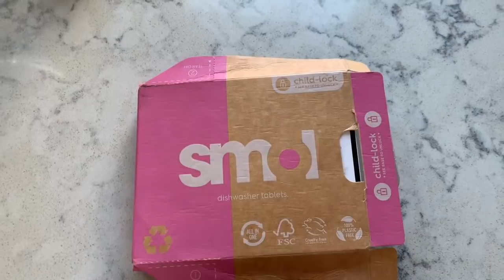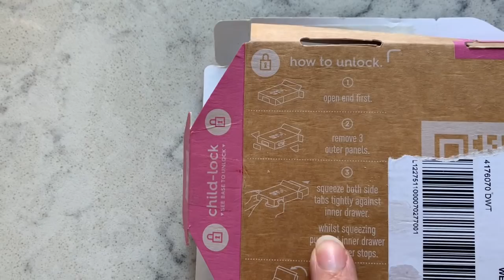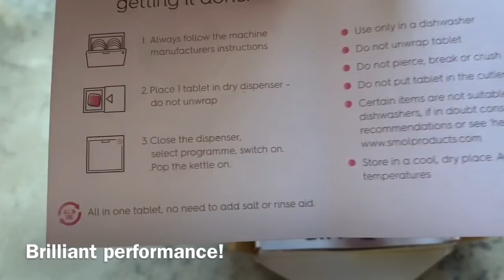9th October 2020 ~ We got over excited! ~ Vlogtober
Edit: Up until the 30th April 2023 all revenue from this video was donated to Bill’s previous special needs school. Now they are better funded they don’t require the help they once relied upon

 My son, Bill, goes to gorgeous, tiny, little special needs school for gorgeous special children. Bill and his friends there all need just a little more care, attention, love and guidance to help them access friendships and education. Bill has autism (and a variety of other issues such as Sensory Processing Disorder, ADD, Dyspraxia, Global Developmental Delay and Klinefelters Syndrom) and most of his school mates have similar challenges as well as Dyslexia across the board. Bill's school is woefully underfunded for a variety of reasons that would take pages of text to explain. The teachers aren't well paid yet they are constantly buying supplies the children need that most pupils don't require; such as pen grips and fiddle toys to aid concentration etc...I have been fundraising for a few years now and with your help have managed to help subsidise school trips, buy sensory room equipment, Occupational Therapy equipment, outdoor tables and chairs, a trampoline... We have a lot to pay for soon as we really need a reliable minibus but additional to that the school is trying to move premises and is taking on 20 extra pupils. This is all amazing news but means the pressure is on financially. All this fundraising helps a phenomenal school that has given so many children a future they would not have been able to access. Thank you so much for any kind of support you give us.